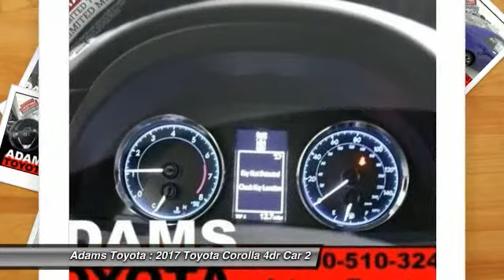2017 Toyota Corolla Lee's Summit MO 750269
2017 Toyota Corolla SE

Adams Toyota
501 NE Colbern Road

Don't miss this 2017 Toyota. Make a great choice today with this must-have 4dr car. Learn more about this 4dr car by contacting the dealership today and own it today.